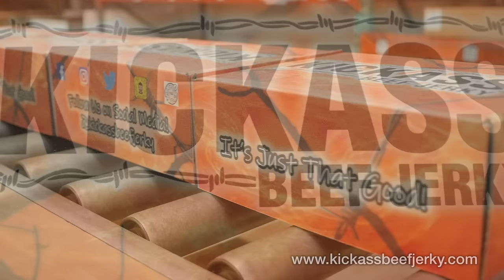Kickass Beef Jerky Subscription Box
New to the Kickass beef jerky line up. The Kickass Monthly Subscription Boxes! Kickass Beef Jerky is a family owned premium beef jerky and snack company providing unparalleled quality and service. It's Just That Good!

When you purchase the Kickass Heavyweight Subscription Pack, you will be receiving each month 3 hand selected Kickass 3oz bags of Premium Hand Cut Jerky, 5 - 2oz packages of our Kickass Twin Pack Snack Sticks, 2 - Sausage and Cheese Snack Sticks, and 1 -  7oz Snack Stick Pack delivered in a Kickass Box.
The best part about it is you wont know what's coming!  It's a Kickass surprise!
This subscription would be delivered monthly to your door and shipping is free!!
You can cancel or change your subscription at any time.
This would be great to order for yourself or to gift to another!